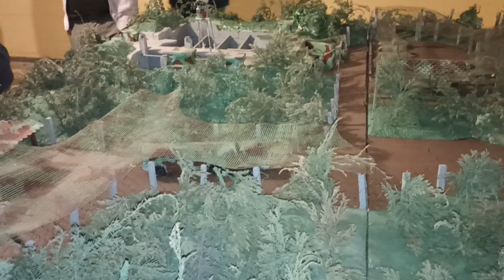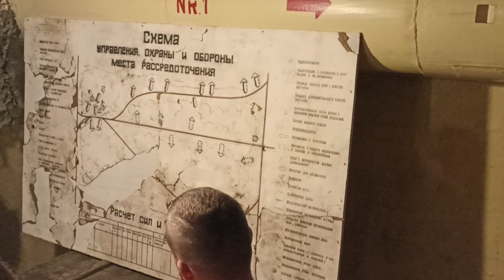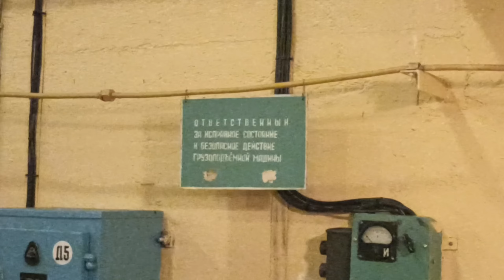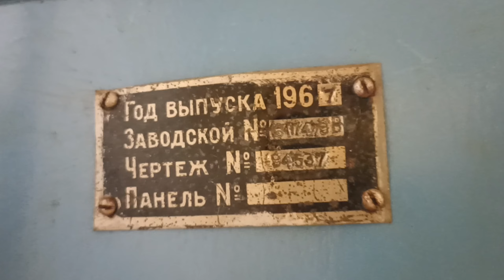Schron atomowy 3001 Podborsko.